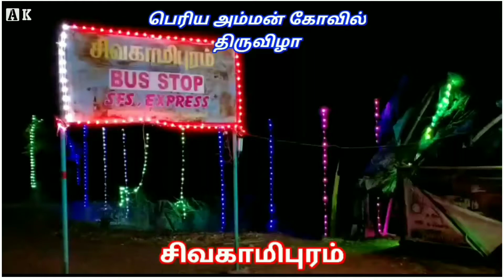சிவகாமிபுரம் முப்புடாதி அம்மன் கோவில் புரட்டாசி திருவிழா🙏